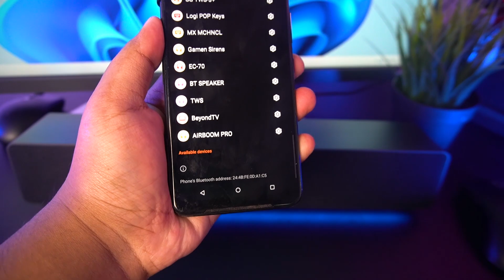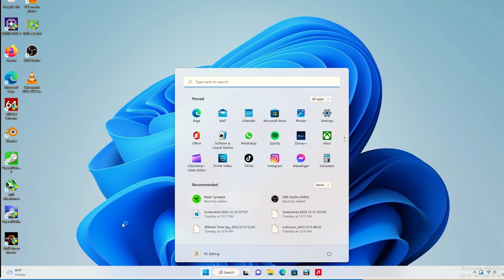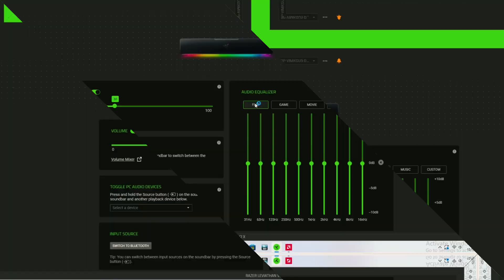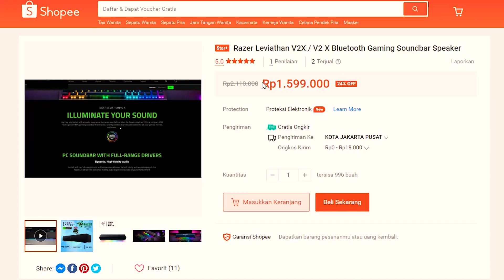Kecil Tapi Meracuni | SoundBar Gaming Razer Leviathan V2 X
Barang Ex Review Kadang di jual di :
Adhacomputer

Pembukaan 00:00
Pengenalan SoundBar 01:21
Razer Leviathan V2 X 01:47
Software Razer 03:37
Kekurangan 04:29
Test Sound Neox 250 05:10
Test Sound GS8 05:45
Test Sound Leviathan 06:21
Harga Soundbar 08:06
Kesimpulan 08:30
Penutup 11:05